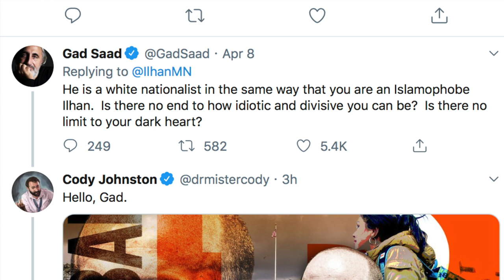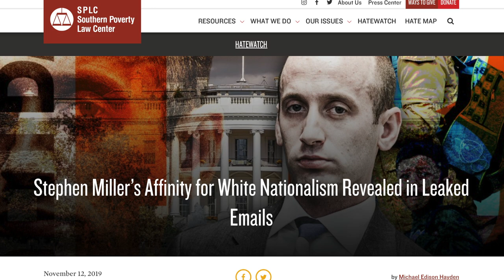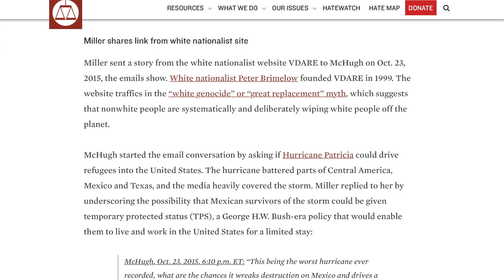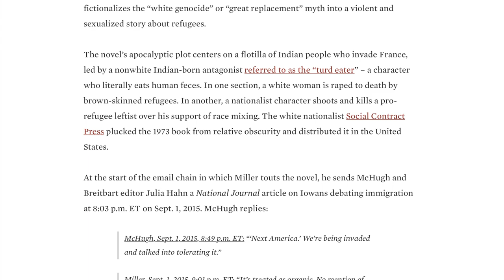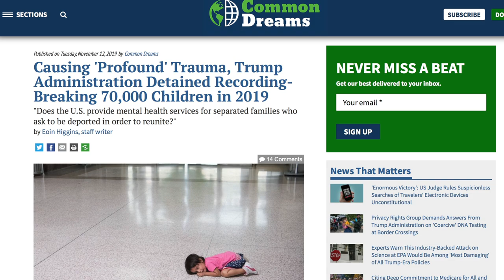Ilhan Omar Was Proven Right About Stephen Miller